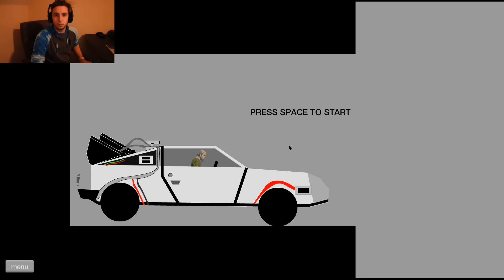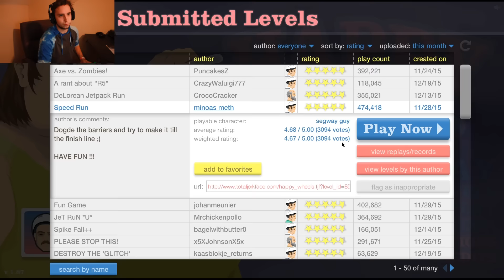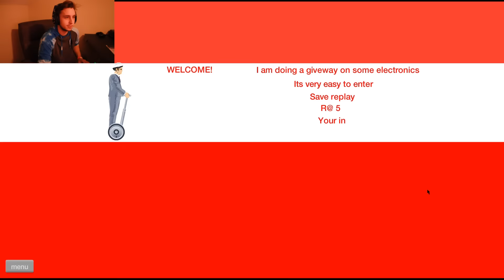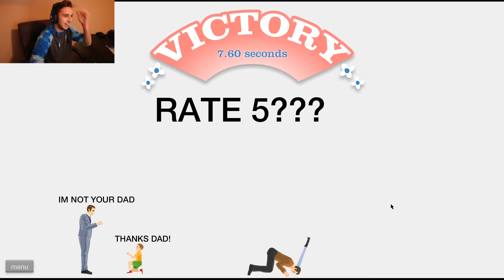Crazy Hair Slappy Wheels! (Happy Wheels #2)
Be sure to share our videos with all of your friends because that helps us out a lot and we really would appreciate the support!:)

Please flag or ignore spam, negative, or hateful comments, we're just here to have some fun!:)